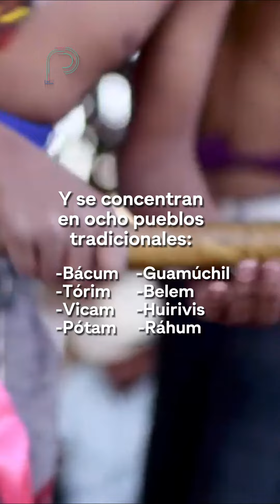¿Qué conoces del Pueblo Yaqui?